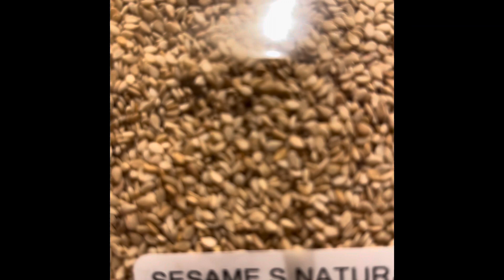Eat this for a Boost of Energy, Dry Fruit Mix